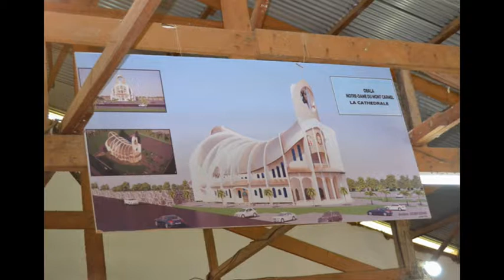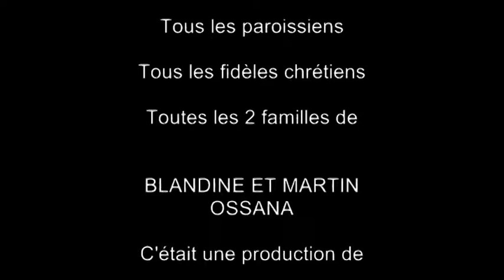mariage martin et blandine ossana photos video 001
à l'église le 30 juin 2018